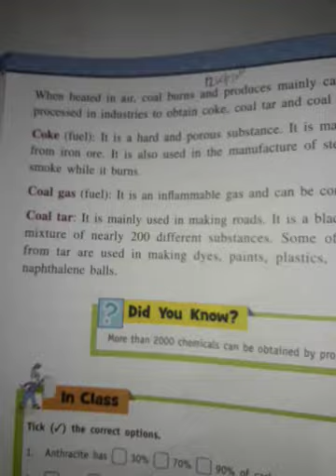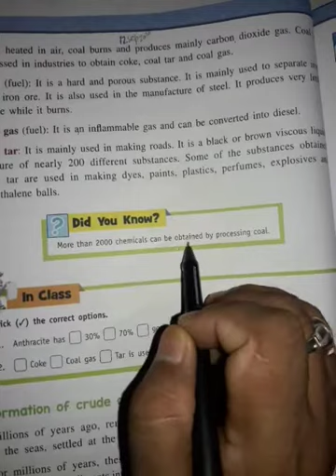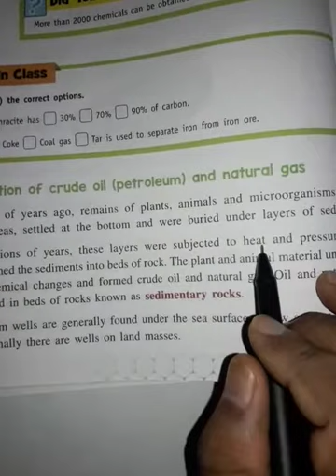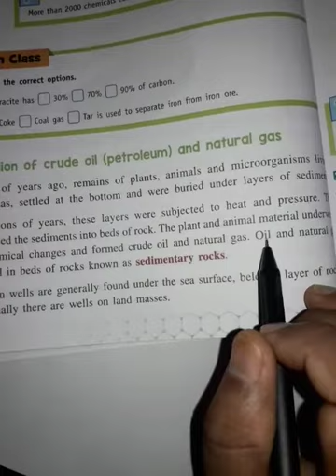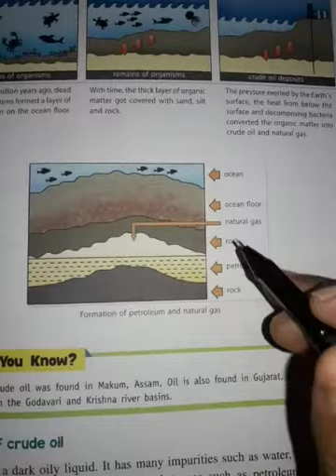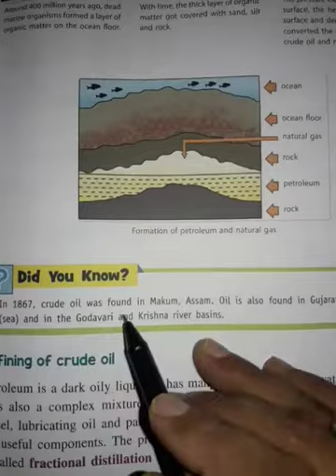Lesson-5 Coal and Petroleum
coke
coal gas
coal tar
Formation of crude oil (Petroleum)and natural gas
sedimentary rocks